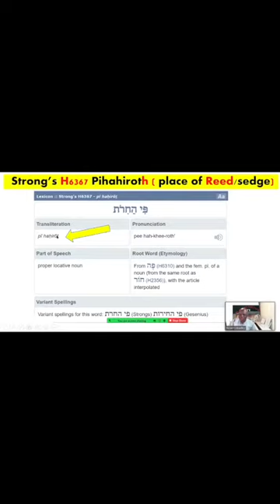Pihahiroth pt2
Clips from Black Re-Education TV by Elder Nkosi Zoonaadh 1 Wa Akobi